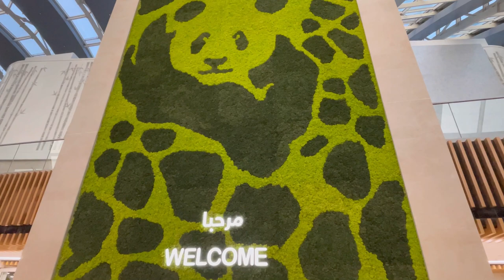TWO GIANT PANDAS | A Tour of Panda House | Dynvlogs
Hi Everyone,

IMovie
Inshot

Dyn💛